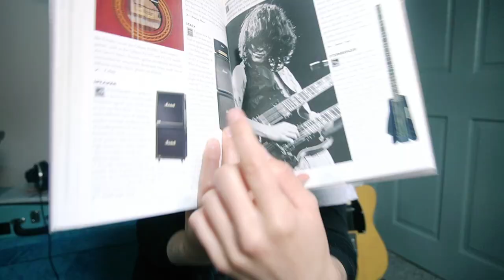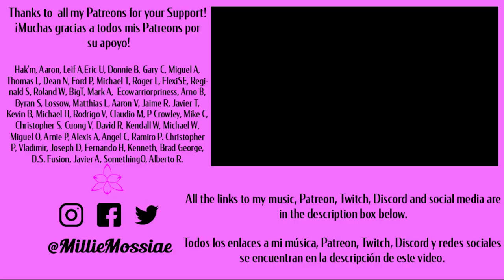This is what HAPPENS When You Try to Play GUITAR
💜IF YOU’D LIKE TO SHOW ME SOME LOVE💜